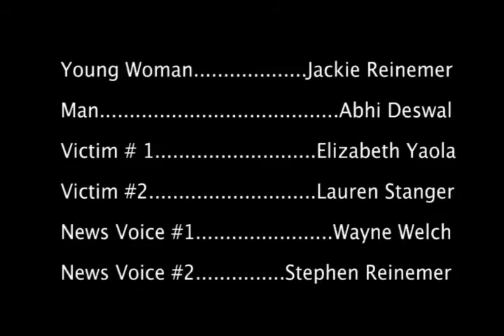Wide Angle Productions-Paranoia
An intense, short film about a young woman (Jackie Reinemer) who ventures outside despite reports of a serial kidnapper. (It was our entry for the Slickrock Film Festival 2008. Made by Abhi Deswal and Stephen Reinemer. Tulare Union High School Class of '08.